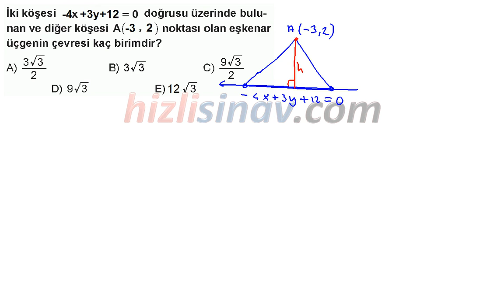HızlıSınav Soru Çözüm Videosu (Soru Kodu:44053)